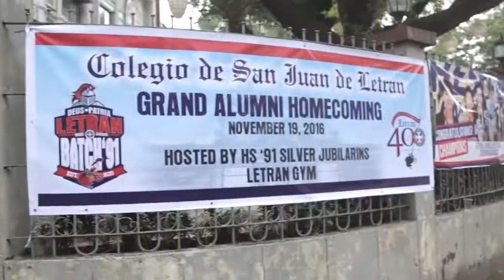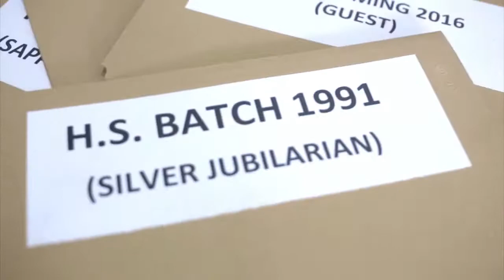Colegio de San Juan de Letran 400 Years | Grand Alumni Homecoming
The Letran High School Batch 1991 Made a History
Same Day Edited by Sam Creencia

Song
History
Artist
One Direction
Writers
Ed Drewett, Julian Bunetta, Liam Payne, Louis Tomlinson, John Ryan